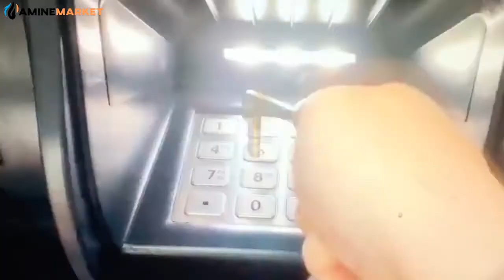AMINEMARKET-No Touch key Portable Anti-germ Contactless Tool Assistant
Only 50 Left!
Effectively Open doors, press Lift/Atm buttons without any contact.
Dozens of people bring bacteria home everyday which can remain on surfaces for several hours or days.